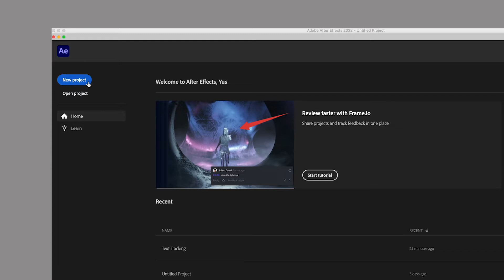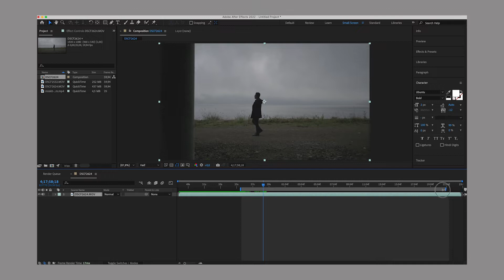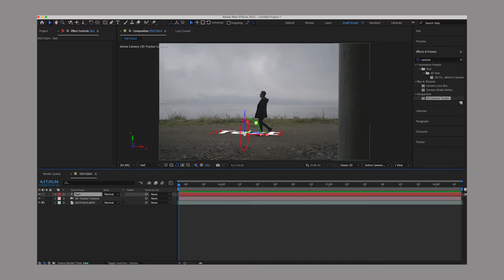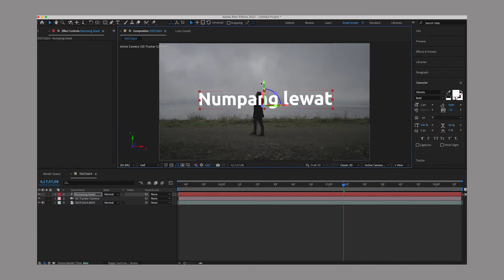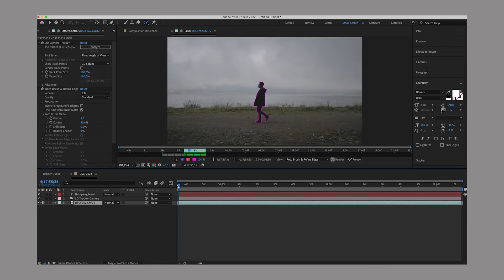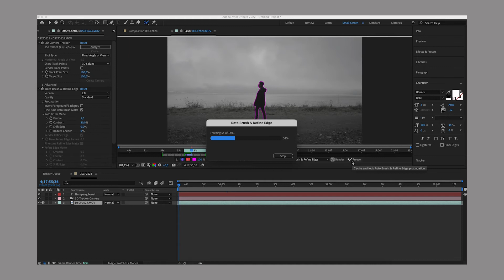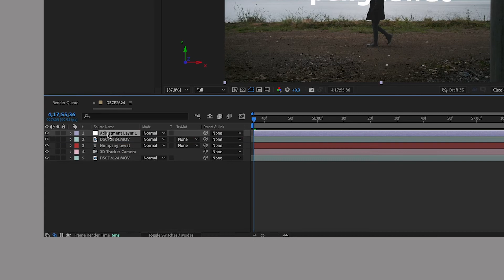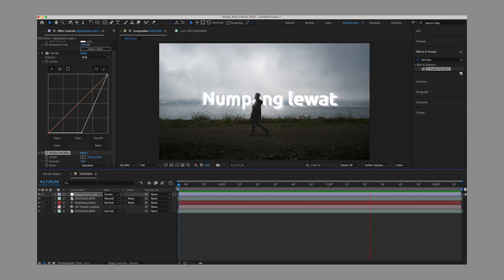TUTORIAL CARA BUAT 3D TRACKING TEXT | AFTER EFFECTS | 2022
Halo semua!

di video kali ini saya membagikan cara membuat 3D tracking text menggunakan aplikasi Adobe After Effects 2022, aplikasi ini gak serumit yang dibayangkan kok asal ikutin tutorial ini kalian semua pasti bisa, gampang banget!

semoga bermanfaat dan semoga kalian suka..

Terima kasih

* mohon maaf voice over agak kurang enak, krn saat rekaman terlalu dekat dengan mic